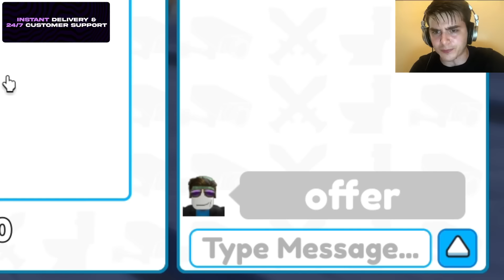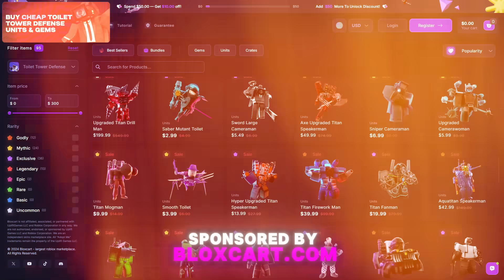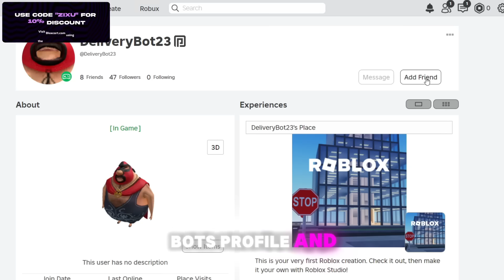😱NEW UPDATE💀NEW ULTIMATE UNIT🤑 INSANE LUCKY CRATES OPENING!-TOILET TOWER DEFENSE